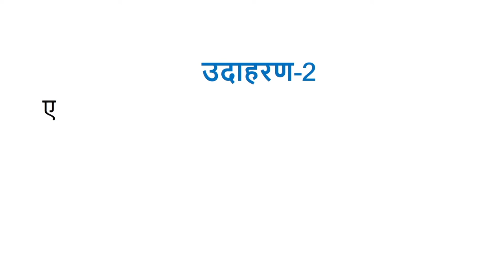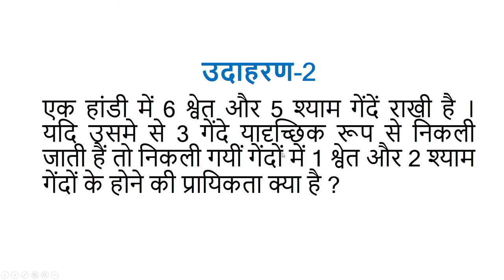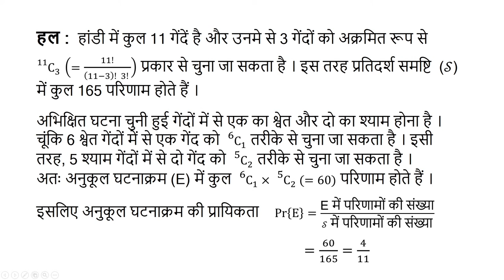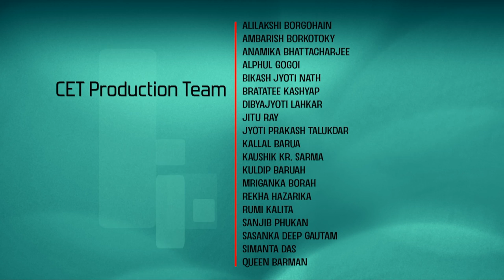Lec 5: Example 2